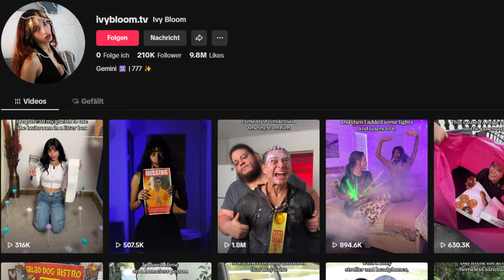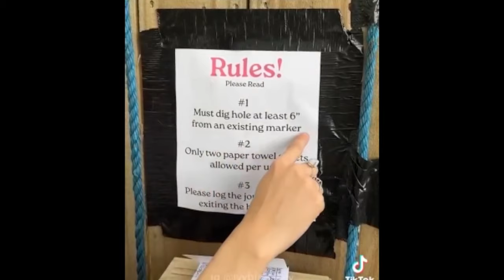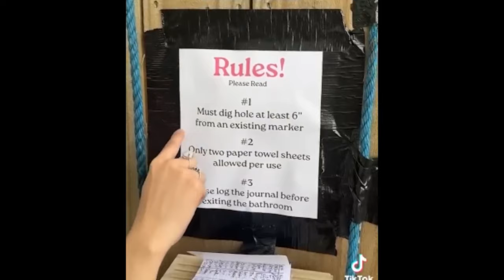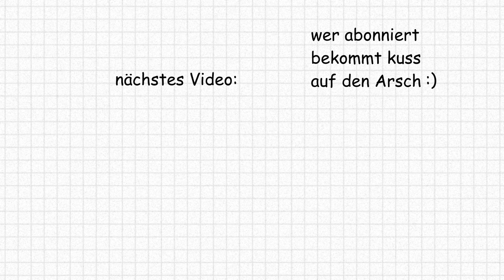Die WIDERLICHSTE TikTokerin aller Zeiten...